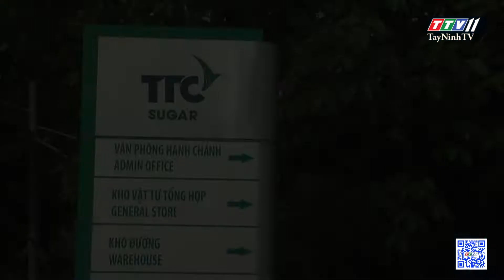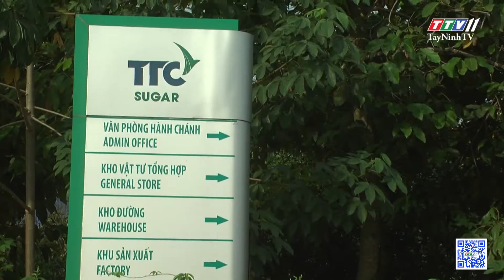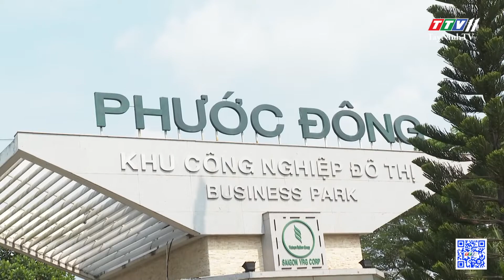TTVNEWS 25/01/2022 | TayNinhTV Today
- Provincial leaders receive the Consul General of the Kingdom of Cambodia
- Create favourable conditions for people to return to their hometowns  for Tet
- Tet gifts to poor households in Phuoc Chi and Trang Bang border areas
- The profit picture of the banking industry in 2022 remains bright
- Tay Ninh ends the sugarcane crop in 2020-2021
- The situation of production and business recovery in Tay Ninh province has seen many positive changes